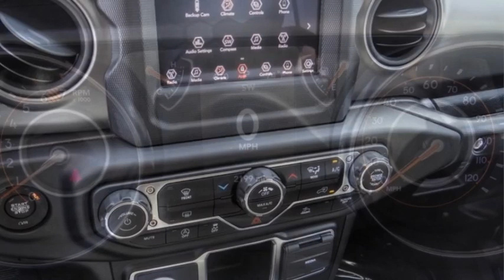2023 Jeep Wrangler VAN NUYS LOS ANGELES SAN FERNANDO VALENCIA CANOGA PARK PV17796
2023 Jeep Wrangler SPORT 4 DOOR 4X4

RUSSELL WESTBROOK CHRYSLER DODGE JEEP RAM PROUDLY SERVICING VAN NUYS, LOS ANGELES, SAN FERNANDO, VALENCIA, CANOGA PARK, & SURROUNDING SOUTHERN CALIFORNIA LOCATIONS. THIS GRAY 2023 Jeep WRANGLER IS EQUIPPED WITH A 3.6L V6 24V VVT, AUTOMATIC TRANSMISSION, AND RECEIVES AN ESTIMATED 17 City/23 Hwy MPG. CONTACT RUSSELL WESTBROOK CHRYSLER DODGE JEEP RAM OF VAN NUYS TO SCHEDULE A TEST DRIVE AND TAKE THIS 2023 Jeep WRANGLER HOME TODAY, OR VISIT OUR SHOWROOM CONVENIENTLY LOCATED AT 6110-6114 VAN NUYS BLVD VAN NUYS, CA 91401. STOCK #: PV17796 | 2023 Jeep Wrangler Sport 4 Door 4x4 AIR CONDITIONING TRACTION CONTROL 2023 Jeep WRANGLER SPORT 4 DOOR 4X4 **BACKUP CAMERA**, **SIRIUS XM RADIO**, **BLUETOOTH WIRELESS / HANDS FREE**, **UCONNECT**, **HARD TOP**, Quick Order Package 25B Sport. At Van Nuys Chrysler Dodge Jeep Ram we provide premium customer service with a hassle-free buying experience. Make sure to ask about our $0 Down Financing on this vehicle! CARFAX One-Owner. Clean CARFAX. At Van Nuys Chrysler Dodge Jeep Ram , every customer is a winner! All vehicles feature Market-Based Pricing, CARFAXTM Vehicle History Reports, and reconditioning records. Van Nuys Chrysler Dodge Jeep Ram - A Team Above All - Above All, A Team! STOCK #: PV17796 | VIN: 1C4HJXDG8PW639508 | 2023 Jeep Wrangler Sport 4 Door 4x4 AIR CONDITIONING TRACTION CONTROL Van Nuys Chrysler Dodge Jeep Ram